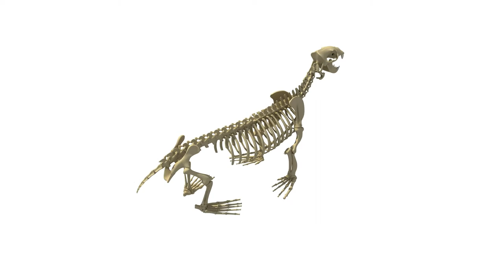Sea Lion Skeleton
Sea Lion Skeleton 3D Model